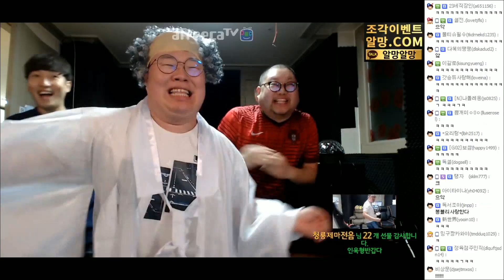감스트 : 바람의 나라 대통령이 왔다! | 봉준 x 은호 x 인욱 합방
봉준 x 은호 x 인욱 깜짝 합동방송!
감전동에서 바람의 나라 대통령, 바통령이 왔다!